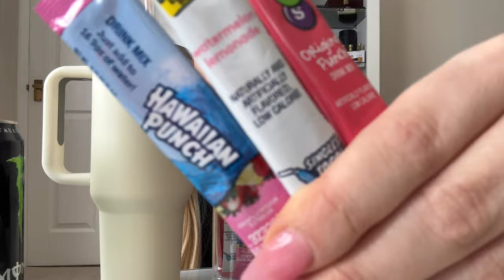WHAT’S GOING ON WITH MY CHANNEL?